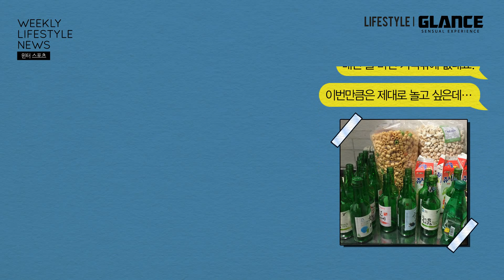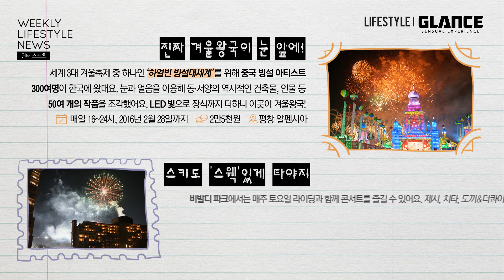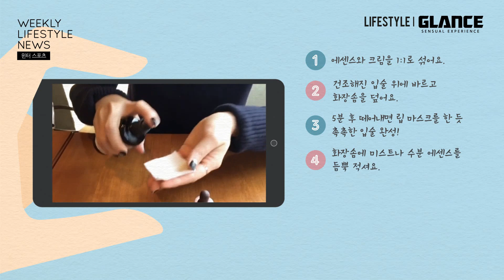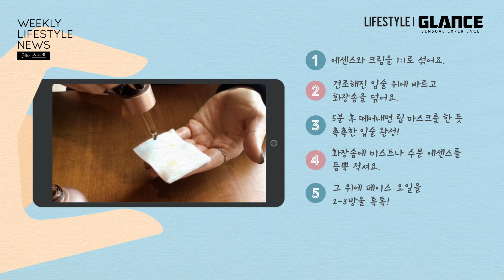스키타고 썸도타고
'올 겨울에는 스키도, 썸도 제대로 타고싶다면?
겨울 스포츠를 제대로 즐기는 방법부터 썸남썸녀를 유혹할 패션 아이템까지!

자타공인 보드 마니아 김정원 과장의 본격 조언,
스키장으로 떠나기 전 숙지해야 할 것들!
화장솜을 이용한 고보습 마스크 팩 만들기 영상